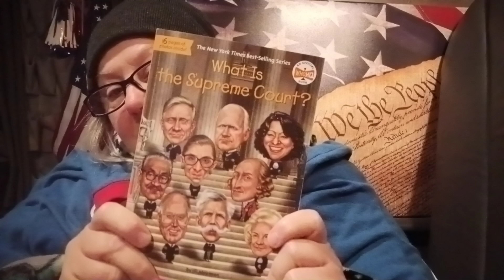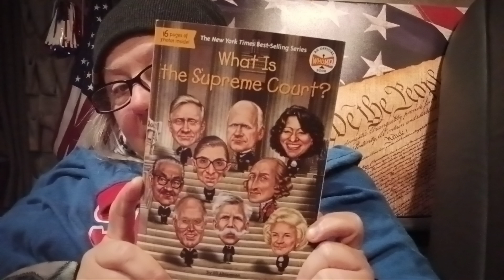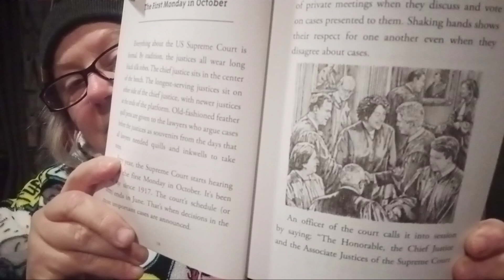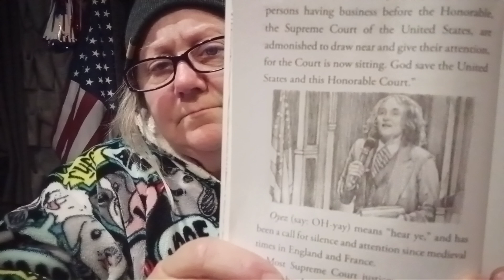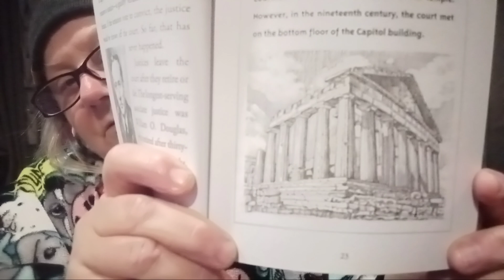What is the Supreme Court? part 3❤️🇺🇲 Children's book reading Presidental Candidate: Susan Buchser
Welcome ❤️🇺🇲🌻 to this Children's Book reading by a candidate.

it's part 3 / chapter 2
The first Monday in October

from a book called
What is the Supreme Court?

This children's book covers:

How the Judiciary part of our Goverment works, what are the Supreme Laws of the Land (The US Constitution and the Bill of Rights and all The Amendments) and who decides.

This is a Penguin Workshop book an imprint of Penguin Random House llc, New York
text was copyrighted in 2022.
By Jill Abramson
Illustrations
By Gregory Copeland

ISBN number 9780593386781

Join me for another chapter...

Best wishes
 Susan B

Susan Maude Buchser Lochocki

Election Reform